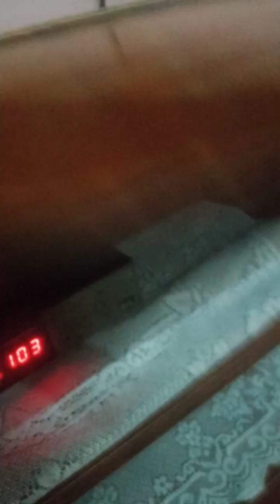(Part 2) Mh1088 and Mh235 Is almost got CRASHED 😱😱😱